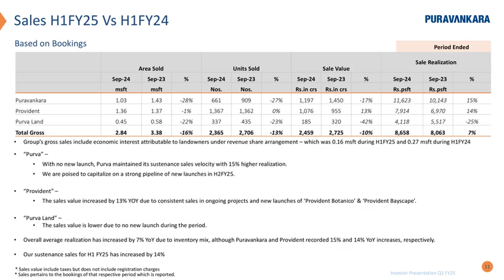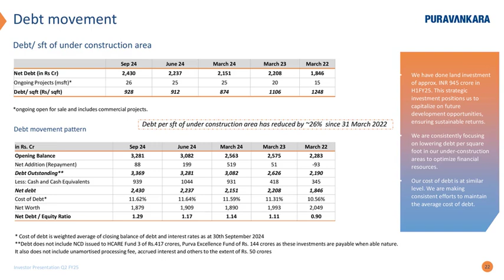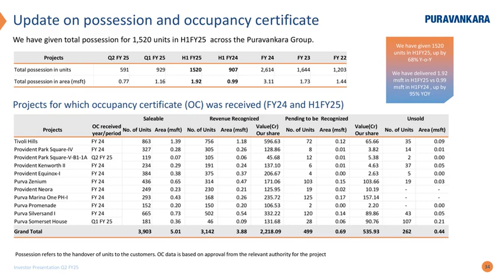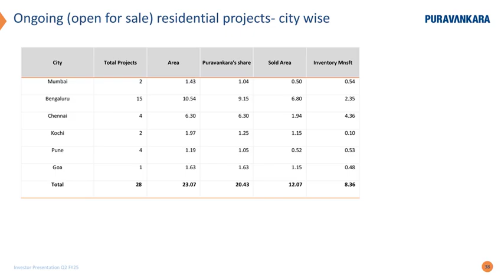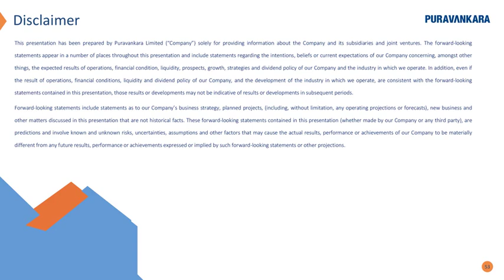Puravankara Ltd Investor Presentation for Q2 FY March 2025